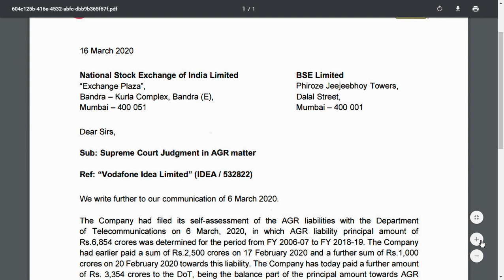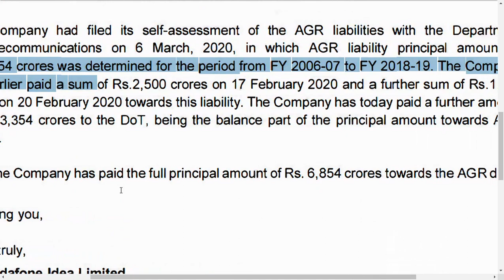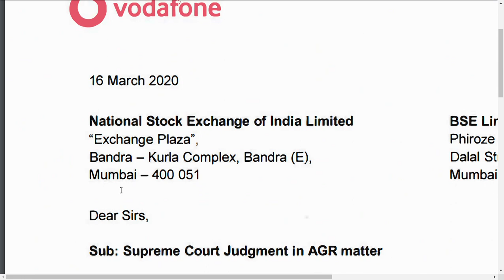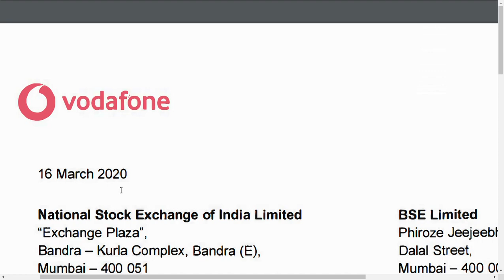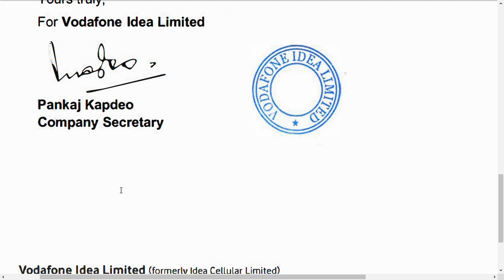vodafone idea ltd latest news/ vodafone idea share news/ idea share news